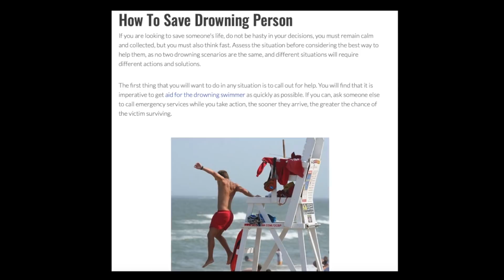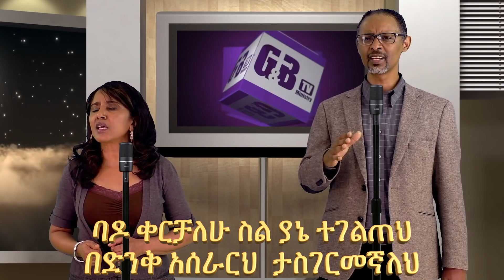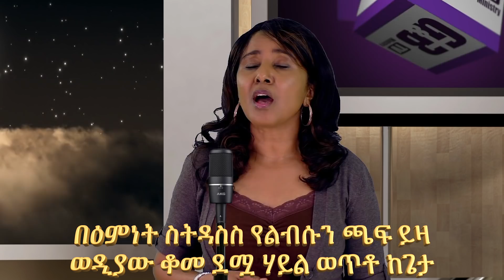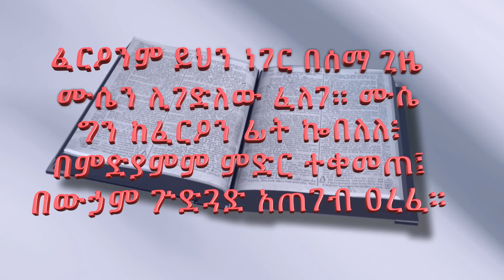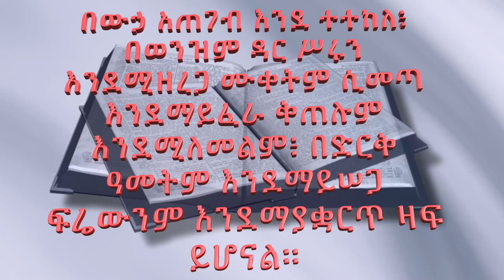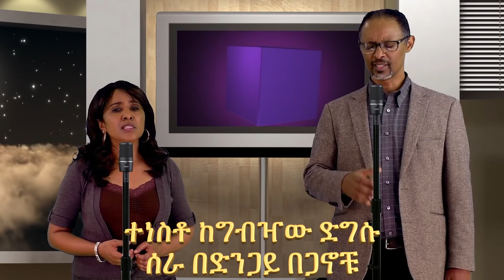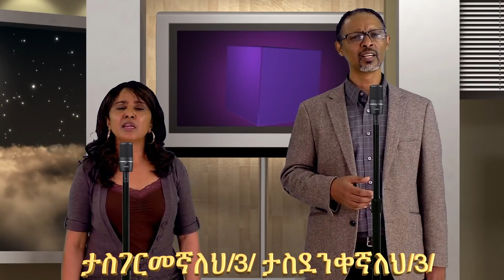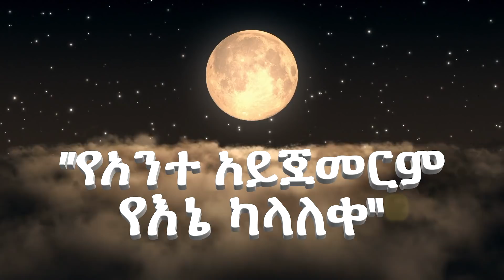G&B Ministry Special topic (እኛ ስንጨርስ እግዚ ይጀምራል)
Getayawkal and Biruktawit have been serving the Lord for more than 33 years in Ethiopia and abroad. These duet singers started their ministry from Sunday school. The entire video can be viewed on this post from G&B Ministry Special topic (እኛ ስንጨርስ እግዚ ይጀምራል).